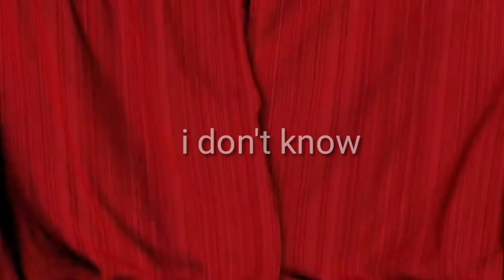popular meme video clips for video editing/no copyright/free to use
meme is an amusing or interesting item (such as a captioned picture or video) or genre of items that is spread widely online especially through social media.